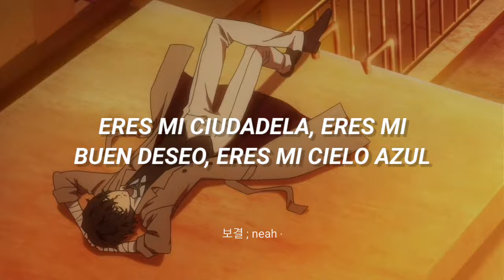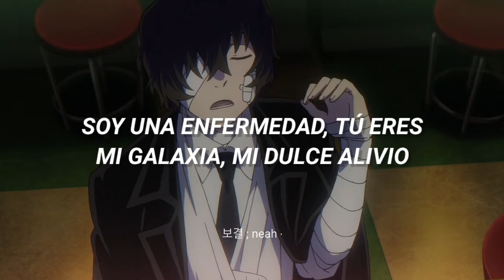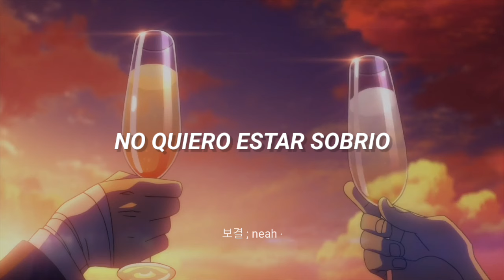"No necesito drogas porque ya estoy suficientemente drogada"